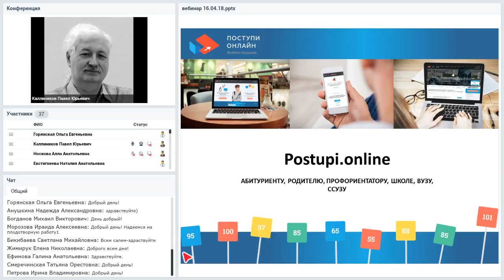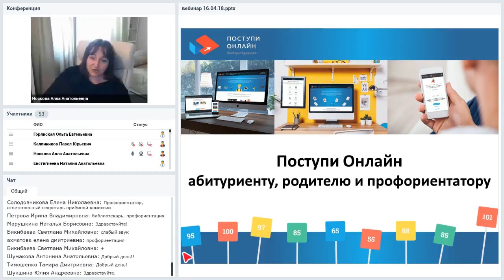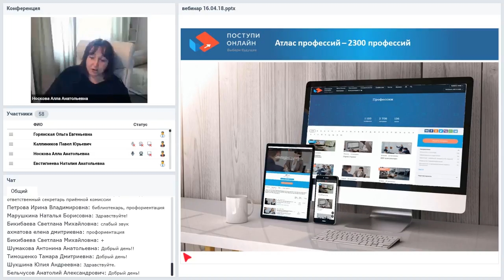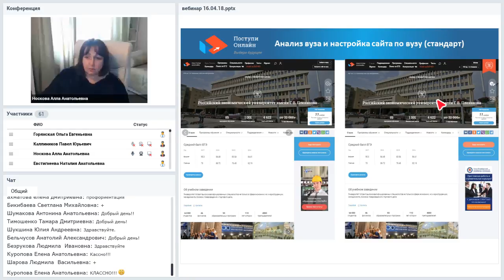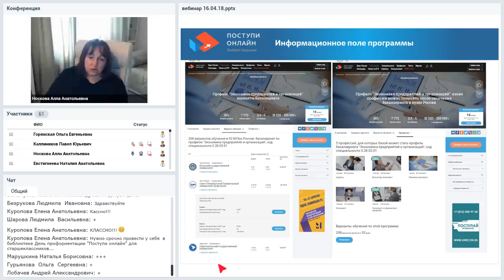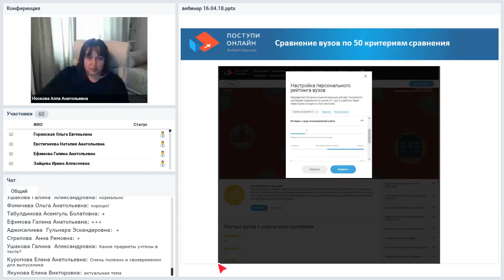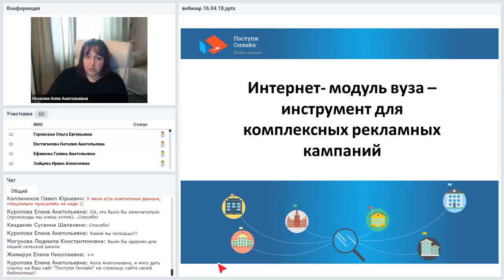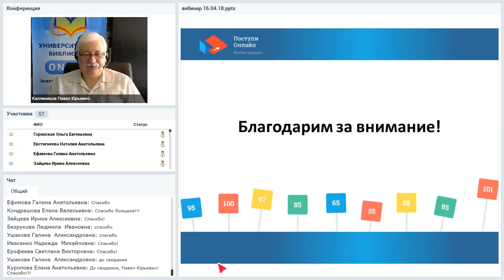«Поступи Онлайн»: как вузу продвигать себя, а абитуриенту сделать правильный выбор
Вебинар
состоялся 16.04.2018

Ведущая вебинара:
Алла Носкова, генеральный директор и основатель компании «Поступи онлайн»